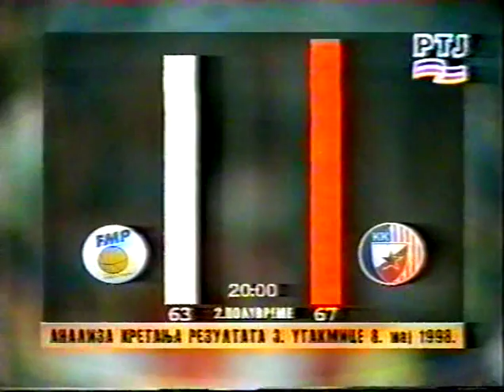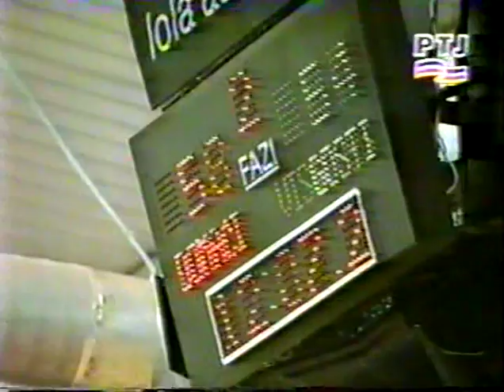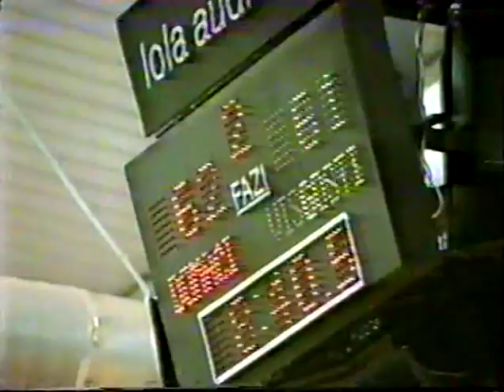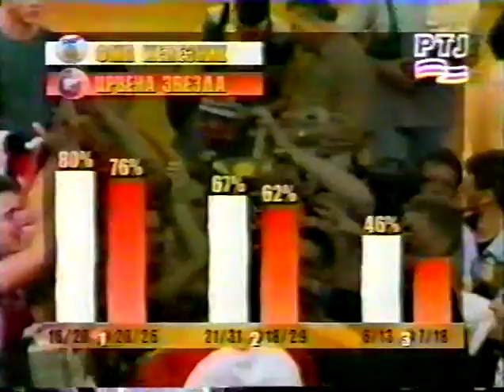FMP Železnik - KK Crvena Zvezda 76:77 (1998.)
Košarkaško prvenstvo SR Jugoslavije 1997/1998
Plej-of, četvrta utakmica
FMP Železnik - KK Crvena Zvezda 76:77
Dvorana Železnik ~ 3.000
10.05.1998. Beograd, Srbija